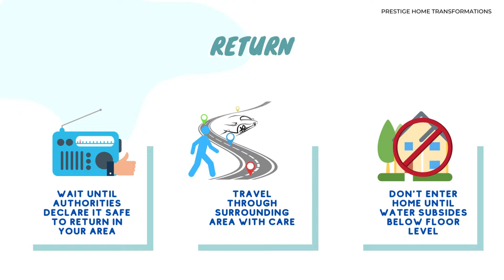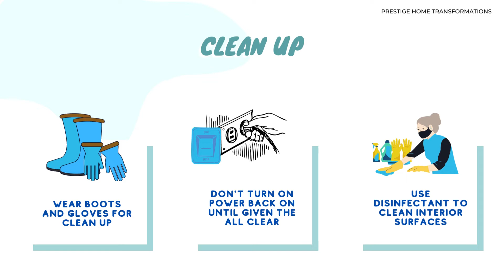► Returning Home After A Flood | By Prestige Home Transformations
Flood waters leave extensive damage to homes and property in their wake and knowing what to do after a flood is critical to your safety and wellbeing. Before attempting to return home, wait until the authorities have given the all-clear for entering a flooded area. Monitor the latest flood updates for current flood information and do not enter your house until water has subsided below floor level.

We hope you & your loved ones are safe!

Prestige Home Transformations Services:
✅ House Painting
✅ Commercial Painting
✅ Body Corp Painting
✅ Interior Painting
✅ Exterior Painting
✅ Flooring Services
✅ Roof Painting
✅ Roof Restoration
✅ Small Renovations

►CONTACT PRESTIGE HOME TRANSFORMATIONS TODAY!

At Prestige Home Transformations, we pride ourselves on being professionals. We have extensive experience in painting homes, businesses, commercial properties and all sorts of painting jobs from small residential repaints to large residential and commercial properties. We can help advise the client on colour and finishes, delivering the best results, and using the best paint material available.